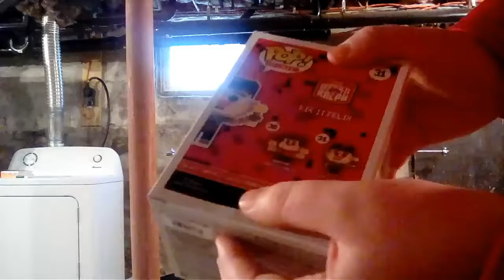Mall haul 2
Enjoy we go to the mall and we hit up hot topic and box lunch and we get some cool things and as always make sure to subscribe and hit the bell to join the funko group